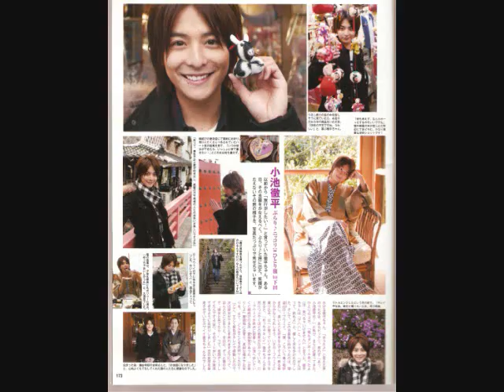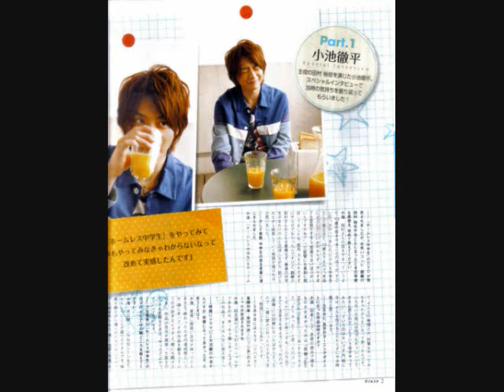Sekushii de Kawaii~ Slideshow Teppei Koike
Man, it's been almost a year since I uploaded anything! Now I see that some of my videos are available in HQ, which makes me happy, and one of them has a ton of views, which is even better. Spread the Teppei Love!

Anyway, I decided to use only newer pictures in this slideshow, and a nice mix of cute ones and sexy ones. He can be very sexy when he wants to be...

The song is "Hava Lava," by WaT, and all of my pictures came from the Wat International Forum Bokura no Ibasho.

(And that date should be ５月, not ８月. Whoops!)